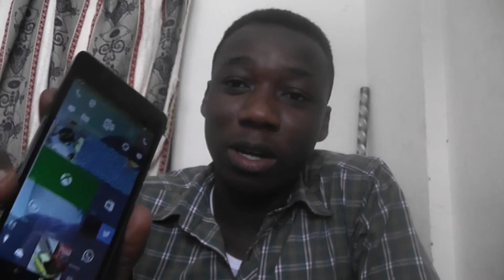How to Hard Refresh Windows Phone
How to Hard refresh your Microsoft Lumia (Windows Phone)